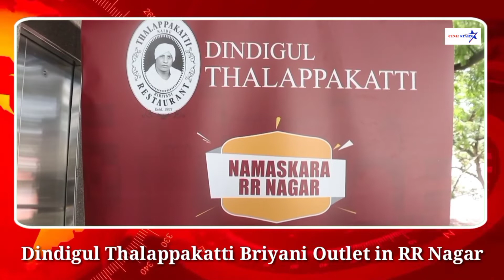Dindigul Thalappakatti Briyani Outlet Grand Opening in Bengaluru RR Nagar_ 20th Outlet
Dindigul Thalappakatti Briyani 20th Outlet in Bengaluru RR Nagar